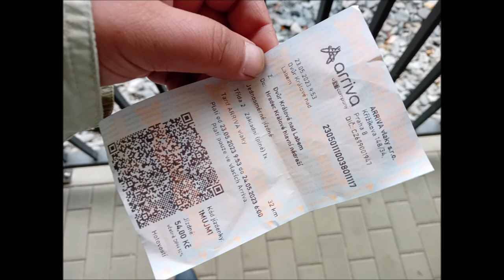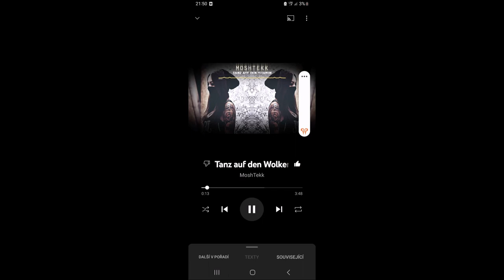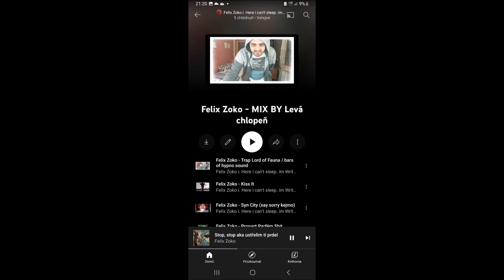Felix Zoko - iCh habell klíště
je libo lék ? Parkuj nad obrnou, zatanči valc s krokusem, inhaluj čaj mátu, next floor barbiturátí proforma placeba. Prokousni si ret a nasyp to tam.

Myslim si o tomhle treku to, že kdybych tam nejebl focus iluminátštiny přes ai , tak bych nevěděl lék, takhle ho vim asi .

Anuming Tesco in

instr.: FREE FOR PROFIT BOOM BAP HIP HOP TYPE BEAT 2023 - "SCREENS"